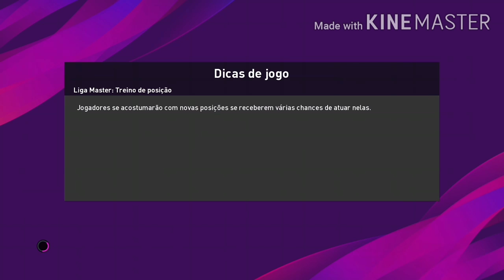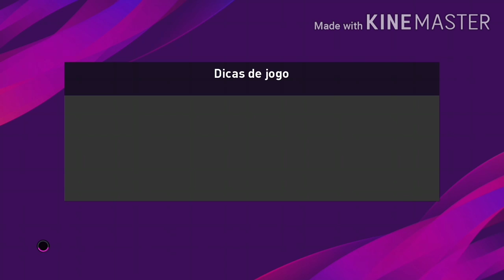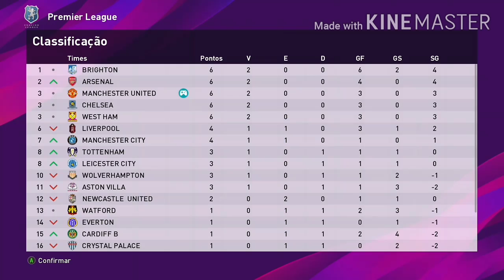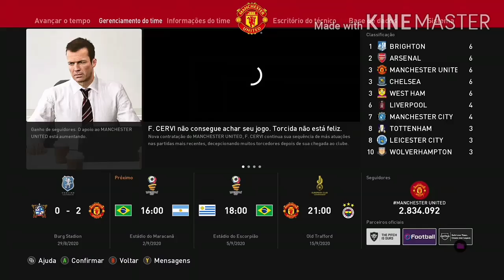A EXPERIÊNCIA!!! - PES 20 | Master League - EP. 22 | Manchester United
Canal do D89 IS FOREVER

Canal da PKnah QueenYT

Canal do Senhor T. Contra Outra Coisa